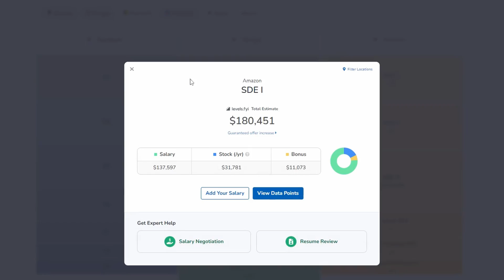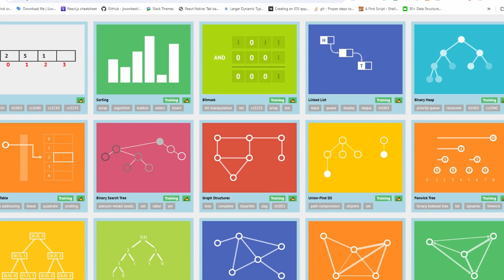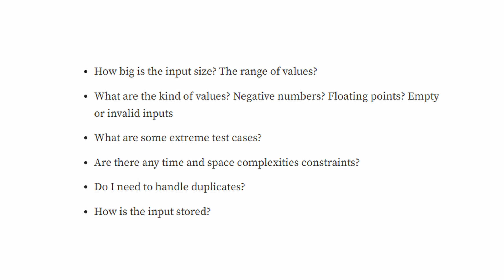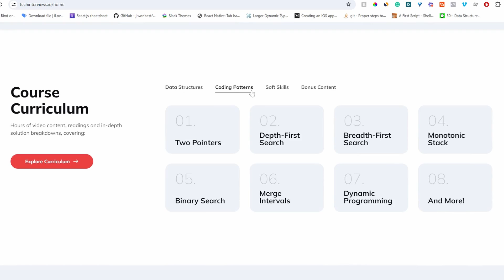How to Start LeetCode in 2024 (a beginner's guide)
LeetCode can be pretty daunting, especially for beginners. Luckily, I've solved hundreds of LeetCode problems over the years and completed nearly a hundred coding interviews.

In this video, I use my years of experience to show you how best to use LeetCode when prepping for your coding interviews.